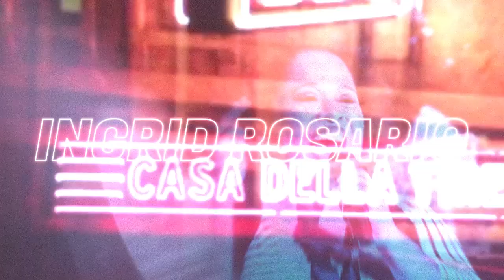Conferencia 4 Julio Melgar Valientes 2018